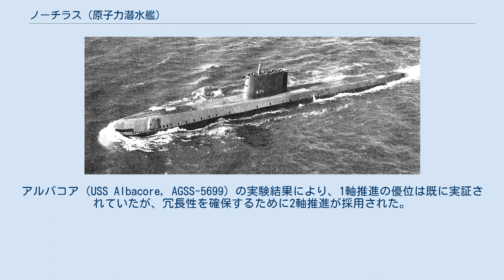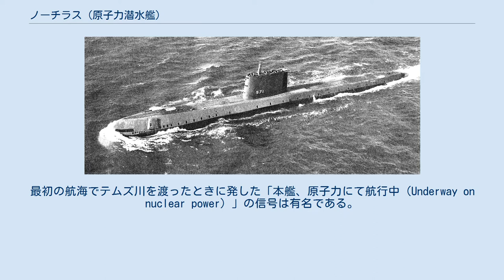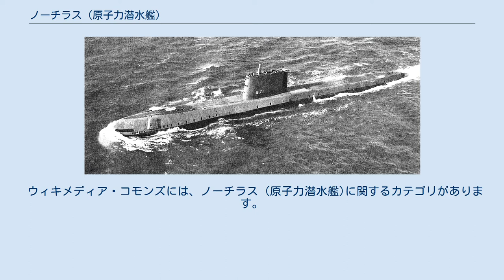ノーチラス (原子力潜水艦)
ノーチラス（USS Nautilus, SSN-571）は、アメリカ海軍の攻撃型原子力潜水艦。
世界初の原子力潜水艦である。
ノーチラスの名は、米海軍艦艇としては6代目（ノーティラスを参照）にあたる。
 「アメリカ原子力海軍の父」とも称されるハイマン・G・リッコーヴァー提督の強力な指導のもとに計画・建造された、世界最初の原子力潜水艦。
潜水艦が、「潜航可能な船（submergible ship）」ではなく、水中活動をこそ常態とする「真の潜水艦（submarine）」への進化を遂げた画期をなす艦として有名である。
 艦型や構造は第二次世界大戦型の艦隊潜水艦のそれを踏襲しているが、司令塔は廃止され、指揮区画は発令所へ集中配置された。
アルバコア（USS Albacore, AGSS-5699）の実験結果により、1軸推進の優位は既に実証されていたが、冗長性を確保するために2軸推進が採用された。
酸素タンクと空気浄化装置は在来型潜水艦用のものが搭載されたが、酸素供給時間は在来型の10日間から30日間に増大した（後に、連続60日の潜航持続可能な原潜用空調システムに換装）。
S2W型原子炉は連続全力発揮時間250時間が可能であり、これにより（艦型こそ旧来型であるものの）、1,381海里の連続行動と燃料交換なしでの62,562海里の航海が可能になった。
 本艦の成功を踏まえて、アメリカ海軍は初の量産型原潜スケート級の建造に乗り出すが、現在まで続く流体力学的船殻と原子力との結合は、スキップジャック級の登場まで待たなければならない。
 試験艦的性格が強かったために建造は1隻のみであったが、第二次世界大戦後の模索期にあった米潜水艦の技術的方向性に、その画期的成功を以って指針を与えた意義は大きい。
 ノーチラスは1952年6月14日、原子力企業ジェネラル・ダイナミクス社傘下のコネチカット州のエレクトリック・ボート社で建造が開始され、1954年1月21日にアイゼンハワー大統領夫人、マミー・アイゼンハワーを迎えて進水式が行われ、同年9月30日に就役。
 1954年12月30日、ノーチラスの原子炉は初めて臨界に達し、翌1955年1月3日に初めて全力運転を行う。
同年1月17日11時、史上初めての原子力を使っての運転に成功。
最初の航海でテムズ川を渡ったときに発した「本艦、原子力にて航行中（Underway on nuclear power）」の信号は有名である。
1958年8月3日、潜航状態で北極点を最初に通過することに成功した（この時には、「ノーチラス、北90度」と打電している。前者と共に、この信号も有名である）。
この際は太平洋からグリーンランドへ抜ける航路であった。
 1980年3月30日退役。
以後、解体されることなくコネチカット州グロトンで記念艦として保存・公開されている。
 すべて欧文サイト。
 ウィキメディア・コモンズには、ノーチラス (原子力潜水艦)に関するカテゴリがあります。